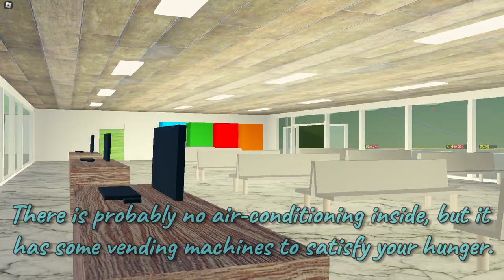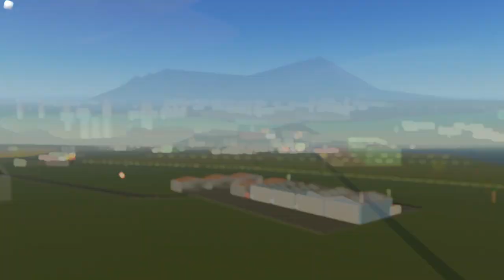In-Depth Review of EVERY AIRPORT in PTFS!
Hello guys! I haven’t been posting in a while, as I took quite some time to edit this video.

In this video, I will be showcasing every airport in Pilot Training Flight Simulator! This also includes the old GR, which I will also be reviewing.